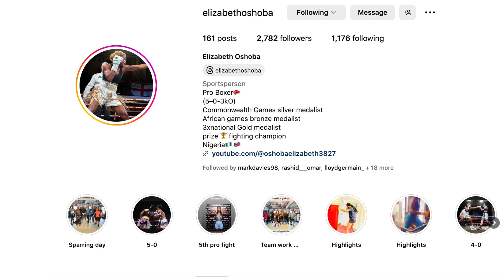Nigerian boxer ELIZABETH OSHOBA on her upcoming title fight against AMY ANDREW!